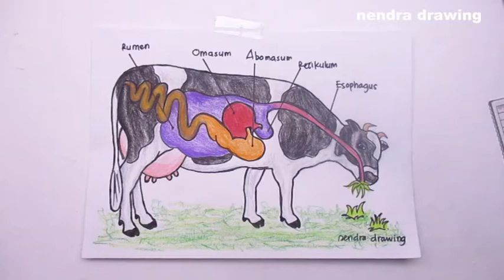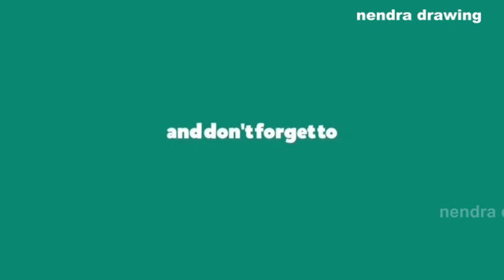cara menggambar organ pencernaan hewan ruminansia | hewan memamah biak | sapi